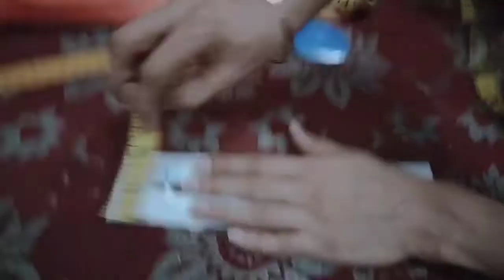Stylish trouser design | cutting and stitching | sewing tips for beginners | simple poncha design